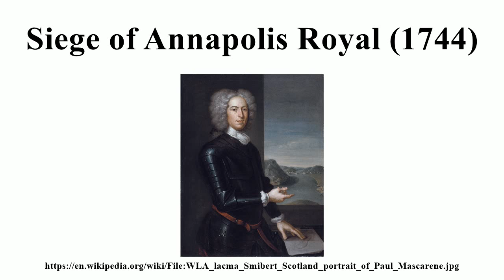Siege of Annapolis Royal (1744)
Image-Copyright-Info
Artist-Info:   John Smybert (1688–1751)   Alternative names John Smybert Description Scottish-American painter Date of birth/death 2 April 1688 2 March 1751 Location of birth/death Edinburgh Boston Work location London, Boston Authority control VIAF: 67273440 LCCN: nr89014425 GND: 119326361 ULAN: 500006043 ISNI: 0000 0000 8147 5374 WorldCat
Image-Copyright-Info